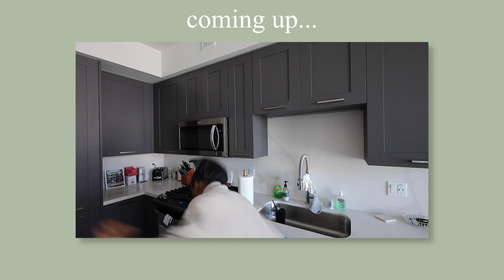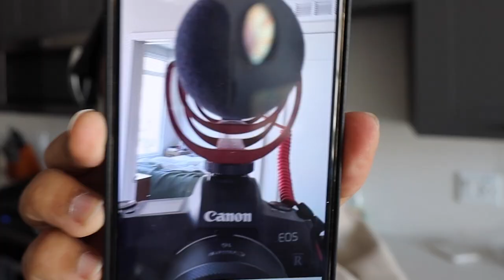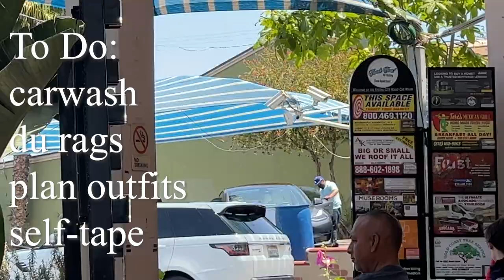Living Alone in LA | possibly going insane? coffee addiction & running errands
long one today, so grab a snack. I'll literally pay someone to glue my mouth shut because I talk entirety too much...

Jeremiah 29:11

- Tre Clements